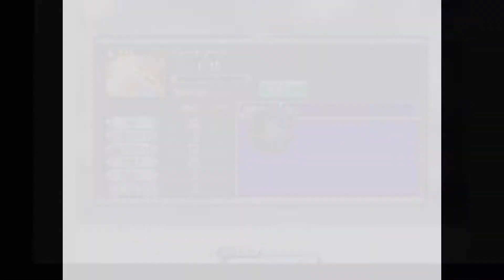暗闇の雲実装!?ガチャ武器CP15.30.70を友達に集めて来いと言われたので引いてきました【DFF_OO】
動画最初の200連分くらいは動画保存後誤って削除してしまい永久にさよなら案件になってしまいました...(不慣れなソフトを使ったせいですね)
FFシリーズ歴代をやっておらず14のみなので知ってるキャラクターはわずか…その中でもビギナー時代に思い入れのある暗闇の雲
出たと聞いたので早速ガチャで引いてきました。
新加入キャラは4人ほど！ケフカは・・・嫌いです笑
くらくもさんの武器たくさん増えたけれどどうしたらいいんだろう、武器溢れてきました
(あとヤシュトラ取るまではゲーム本腰予定がない)
◆◆↓Blog用の動画です。↓